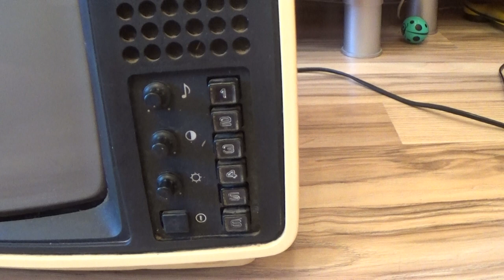Переносной телевизор Юность-406 СССР.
Телевизионный приёмник ч/б изображения "Юность-406/Д" с 1987 года выпускал Московский радиотехнический завод. Переносной унифицированный полупроводниковый телевизор ''Юность-406/Д'' (УПТИ-31-IV-7/6) предназначен для работы в МВ или в МВ и ДМВ диапазоне. В телевизоре имеется ряд автоматических регулировок,  обеспечивающих высококачественное изображение. В модели применён взрывобезопасный кинескоп 31ЛК4Б с углом отклонения луча 90°, селектор каналов МВ диапазона "СК-М-23", селектор каналов  ДМВ диапазона "СК-Д-22", 6-кнопочный переключатель для выбора программ. Предусмотрена возможность подключения магнитофона для записи звука передач, прослушивания его на телефоны. Телевизор имеет встроенную телескопическую антенну для приёма передач ДМВ диапазона, имеется и рамочная антенна. Питание универсальное: от сети переменного тока и источника постоянного тока в 12 вольт. Футляр телевизора изготовлен из ударопрочного полистирола в разнообразных вариантах цветового сочетания. Размер изображения 202х254 мм. Чувствительность в диапазонах МВ 55 мкВ, ДМВ 90 мкВ. Диапазон воспроизводимых звуковых частот 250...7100 Гц. Номинальная выходная мощность канала звукового сопровождения 0,5 Вт. Потребляемая мощность от постоянного тока 17 Вт от сети 33 Вт. Габариты телевизора 307х392х305 мм. Масса 9 кг. Небольшая партия телевизоров имела 8-кнопочный селектор для выбора телевизионных программ в МВ и ДМВ. Экспортный вариант телевизора именовался "Junost-406we".
Инструкция по эксплуатации телевизора 1987 года. Инструкция по эксплуатации телевизора 1991 года. Электрическая схема телевизора "Юность-406Д". Фото Исаева Рамзэса Равшановича, Москва и с интернета.